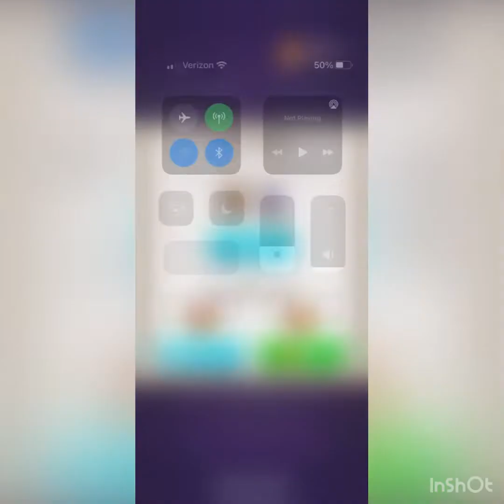Harry Potter: Puzzles and Spells - Club Challenge III: H8